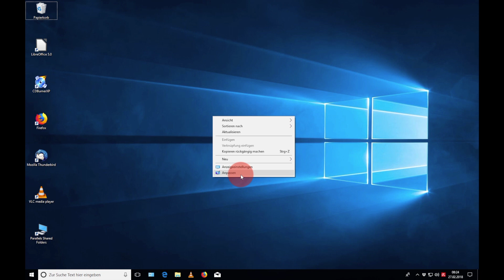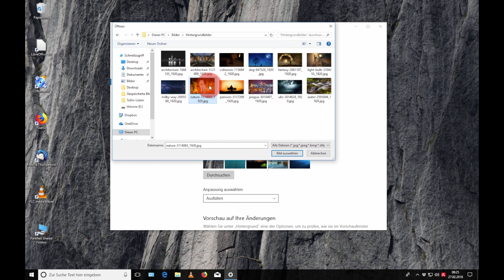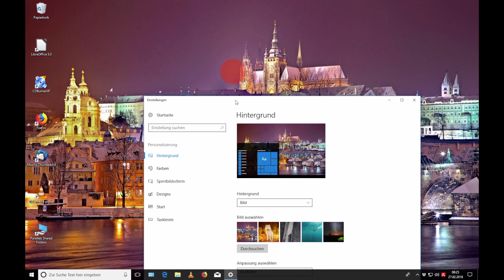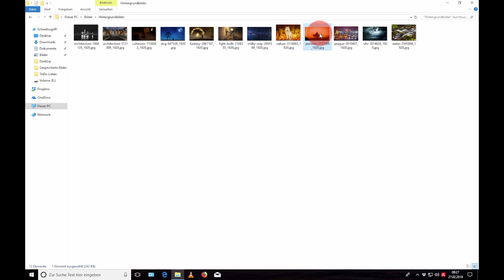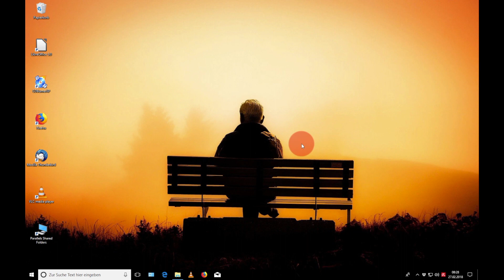Windows Hintergund ändern - Windows Grundlage für Freude an der IT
Heute schauen wir uns einmal an, wie man denj Hintergrund in Windows anpassen kann.